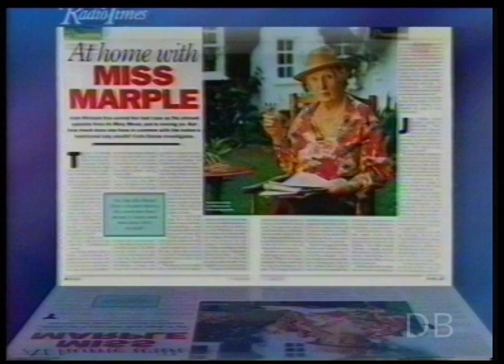BBC 1 Continuity | 10th August 1992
End of Cagney and Lacey.
Radio Times trailer.
Continuity into Barcelona Olympics highlights programme.